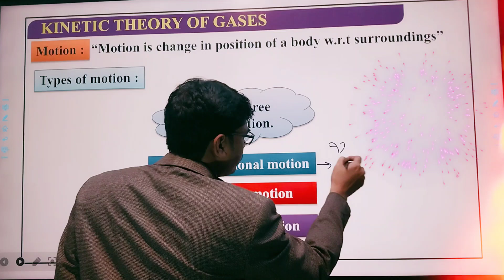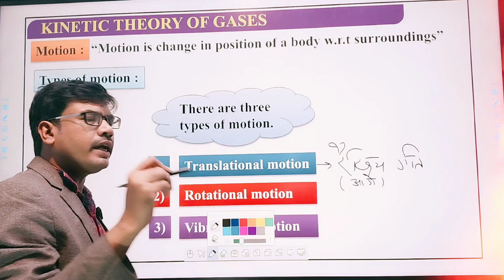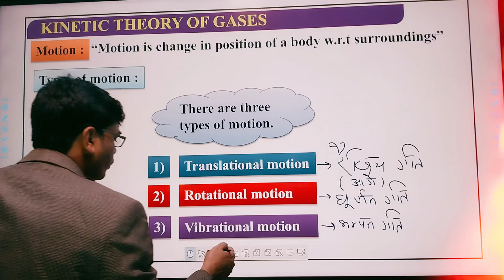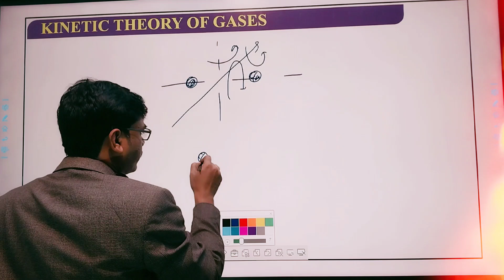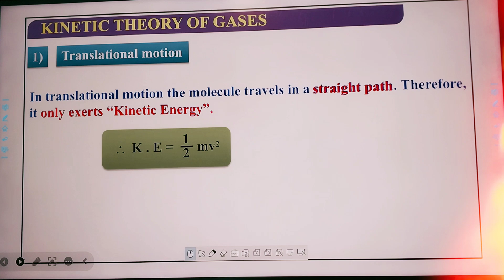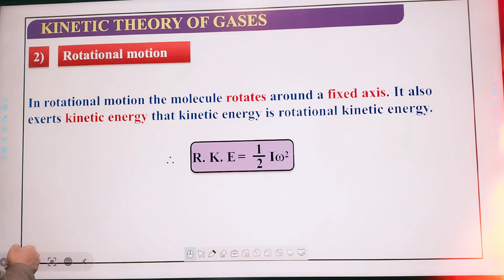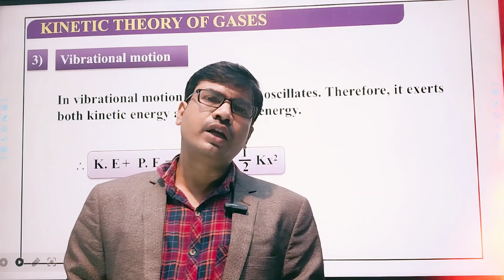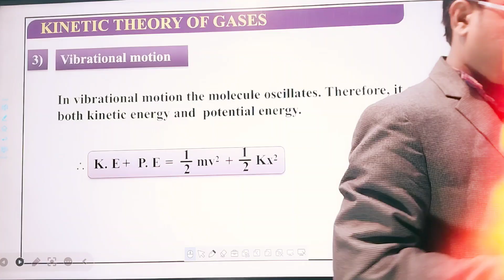Types of Molecular Motion , आण्विक गति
KINETIC THEORY OF GAS :-
TYPES OF MOLECULAR MOTION